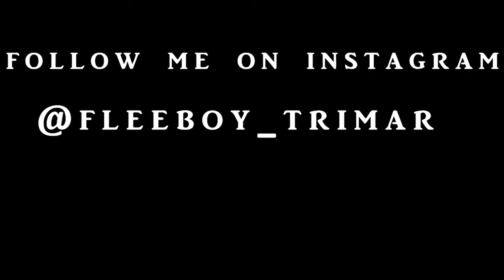Louie mar - Put your hands up ( Video Preview )